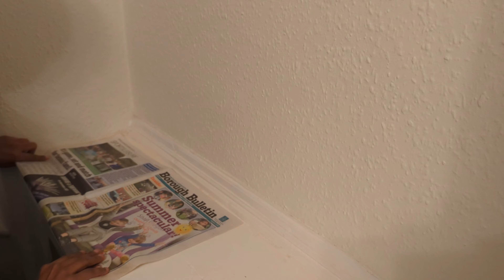Surprising my HUSBAND gone WRONG 😧😱🫠 CLEANING the whole house to surprise my husband 🥵😒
🧹🤣 "Epic Cleaning Fail: Surprising My Husband Goes Hilariously Awry! 😅🏡"

Welcome to Kadhusaks! In today's video, join me on a cleaning adventure that took an unexpected turn when my attempt to surprise my husband with a spotless house ended up in a comedy of errors. From mishaps to unexpected chaos, this is a cleaning day you won't forget!

🚿 Cleaning Misadventure Highlights:

🧽 Ambitious Cleaning Plans Gone Wrong
🕰️ Unexpected Time-Consuming Escapades
🧺 Laundry Fiascos and Folded Follies
🌪️ Vacuum Vexations and Broomstick Bloopers
🏠 Home Sweet (Not So) Clean Home:

An Inside Look at the Hilarious Aftermath
Unintentional Decorating Disasters
The Realities of a "Clean" House

This channel is all about Kadhu and Saks. We (Ishwarya and Sakthi) are the young couples who just got married. We have got a great opportunity to live in England. We welcome each and every one of you to join us to have fun and entertainment.